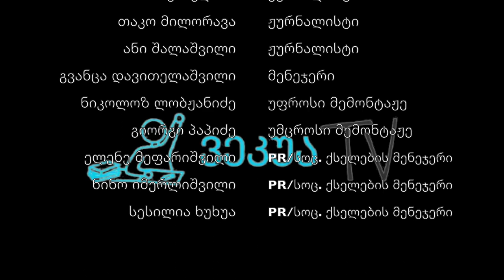ვეკუა TV - III სეზონის IX გადაცემის ანონსი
📣მოგესალმებით, ძვირფასო მაყურებლებო❤️ 📅
დღეს პარასკევია, რაც იმას ნიშნავს, რომ დღეს, 2 აპრილს, 20:00 საათზე ვეკუა TV-ის მე-9 გადაცემა გავა ეთერში!
📌არ გამოტოვოთ!!📺❤️